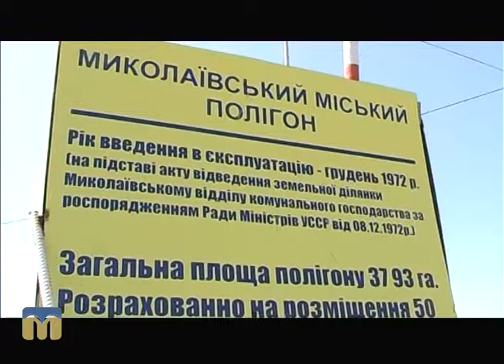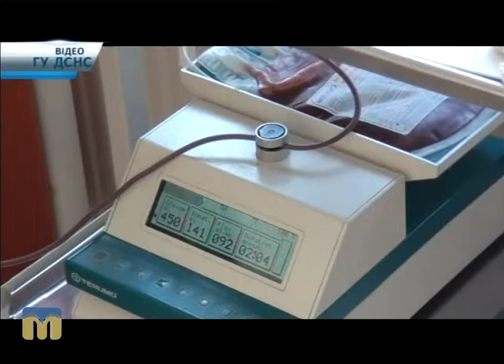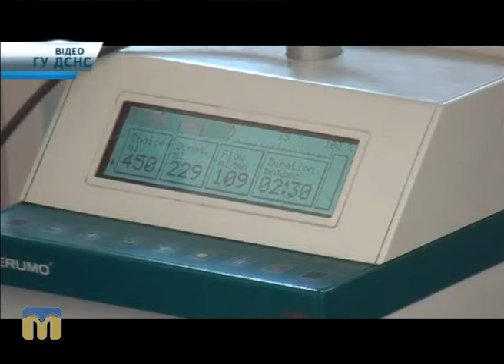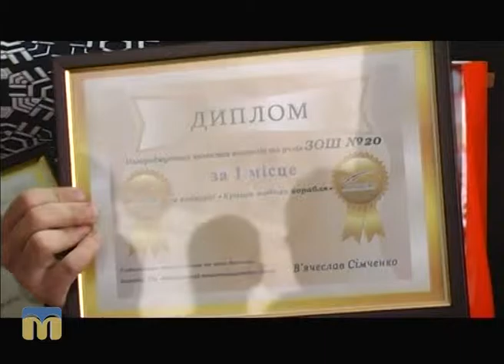Телевізійні новини Миколаївщини 16.09.2016